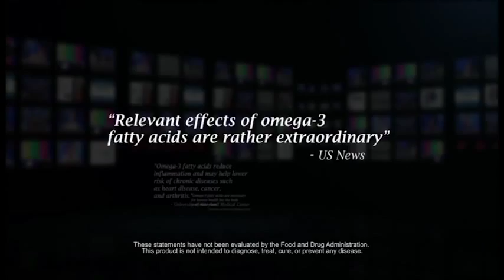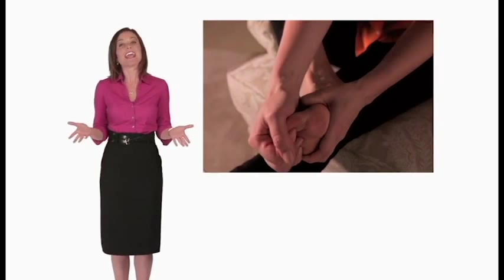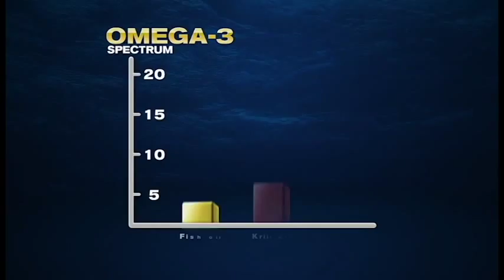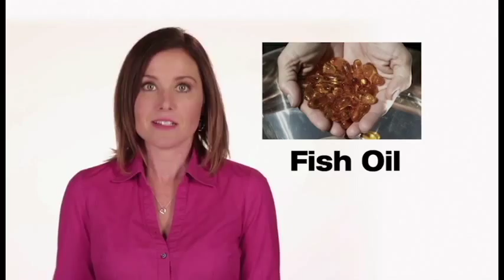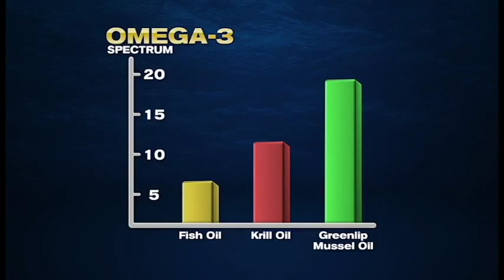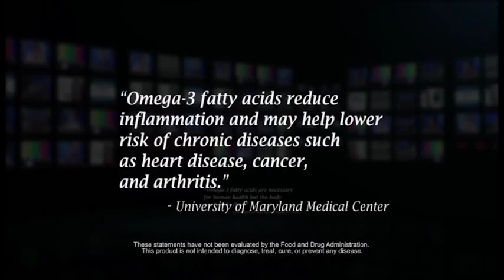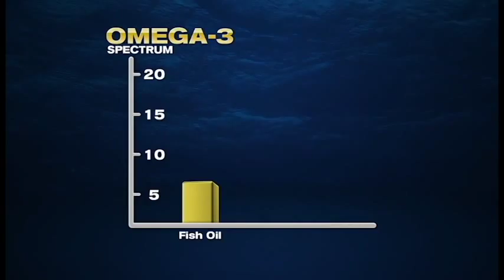Noel Turner’s Life Story - TURNER New Zealand & FREZZOR